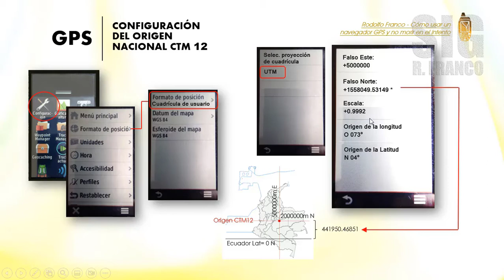Configuración Origen Nacional (Colombia) en un navegador GPS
Se muestra en este video la configuración de MAGNA SIRGAS Origen Nacional (Colombia), que se conoció inicialmente con el término CTM12, en un navegador GPS. Se ejemplifica con las pantallas típicas de un equipo GARMIN ▲ y se explica el ajuste necesario cuando no todos los parámetros se pueden cambiar o incluir en la configuración.

👉 Seguir el canal para más sobre SIG, Georecursos, ARCGIS PRO, Fotoedición y otros temas

♫ Hotham - Find